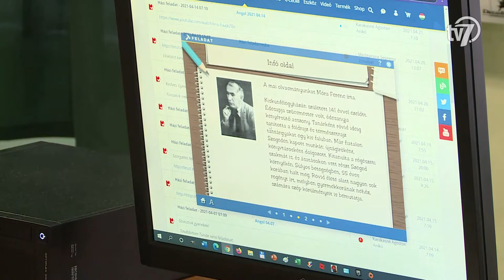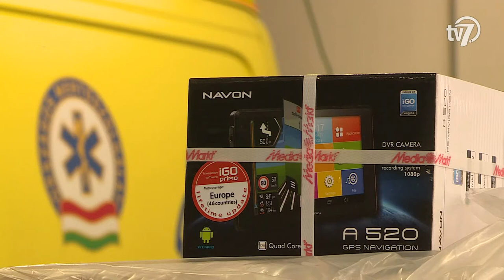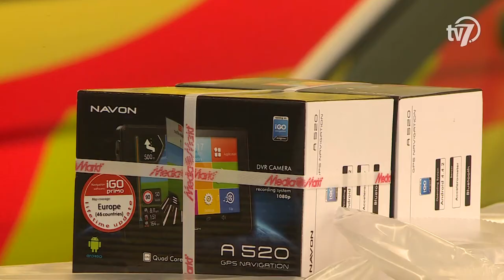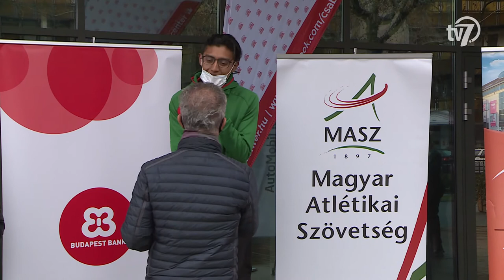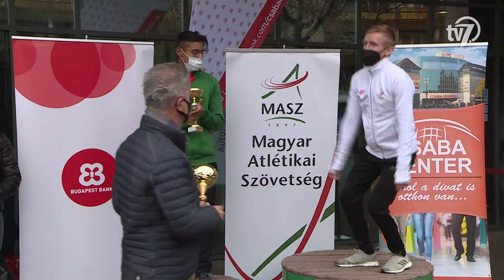Békés Megye Hírei - Híradó - 2021. 04. 19.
Több mint 3 millió 266 ezer fő megkapta már legalább az első oltását Magyarországon – fogalmazott az országos tisztifőorvos az operatív törzs hétfői tájékoztatóján. Müller Cecília beszámolt arról, hogy a héten újabb nagy mennyiségű ellenanyag-szállítmányok érkeznek, melyeket a kórházi oltópontokon, a háziorvosoknál, valamint az oltóbuszokon is használnak majd. A nyitás újabb lépéseként hétfőn megnyithattak az óvodák és az általános iskolák alsó tagozatai. Ezzel kapcsolatban az országos tisztifőorvos elmondta, hogy mintegy 200 ezer pedagógus kapta meg soron kívül a védőoltást. A szülőket arra kérte, hogy csak egészséges gyermekeket engedjenek közösségbe. Müller Cecília a védettség tekintetében elmondta, hogy az ellenanyag-vizsgálat önmagában félrevezető lehet. Kiemelte, hogy mind az öt Magyarországon alkalmazott oltóanyag hatásos és biztonságos, azonban nem áll még rendelkezésre elegendő adat a védettség időtartamára vonatkozóan.

#2-  Oltás
Folytatódtak az oltások a hétvégén a gyulai oltópontokon is. A Békés Megyei Központi Kórház kórházhigiénés osztályának osztályvezető főorvosa elmondta: folyamatos a vakcinával való ellátottság mind a Szputnyik-V, mind a Pfizer, mind pedig a Sinopharm esetében.

#3 – Iskolanyitás
Hétfőn újra visszatérhettek az óvodások és az általános iskolák alsó tagozatos tanulói az intézményekbe. A felsőbb évfolyamokon a tervek szerint május 10-ig marad a digitális oktatás. Az iskolák már napokkal ezelőtt felkészültek a nyitásra, így a diákok tiszta, fertőtlenített intézményekbe érkezhettek meg.

#5-  KDNP adomány
Új eszközöket kapott az Országos Mentőszolgálat békéscsabai mentőállomása. Az adományt a KDNP békéscsabai szervezetének nevében Bálint József elnök és dr. Csicsely Ilona önkormányzati képviselő adta át hétfő reggel.

#6-Foci-Bcs-Haladás
Zsinórban második mérkőzésén maradt alul a Békéscsaba 1912 Előre a labdarúgó NB II-ben. A 14. helyen álló lila-fehér együttes a bajnokságban 8. helyezett Szombathelyi Haladást fogadta hazai pályán a Kórház utcai stadionban, vasárnap este.

#7-Nemzetközi sportgála
Csabai sikerek is születtek a Nemzetközi Gyalogló és Futó Sportgálán vasárnap! A Kopp Békéscsabai Atlétikai Club már 42. alkalommal szervezte meg a megmérettetést, amelyen országos és olimpiai kvalifikációs versenyeket is tartottak.

#8-BRSE új játékos
Szerződést hosszabbított Marta Drpa a Swietelsky-Békéscsabai Röplabda SE-vel – tette közzé hivatalos oldalán a csabai klub. A 31 esztendős szerb átló a 2020/21-es szezonban a viharsarki együttes egyik pontgyárosa volt, az előző idényben Magyar Kupa és bajnoki ezüsthöz segítette csapatát. Az átlónak számos ajánlata volt hazai és külföldi együttesektől is, azonban úgy döntött, hogy a 2021/22-es idényt is Békéscsabán kezdi majd. Marta Drpa elmondta: hiányérzete van a mérkőzés nélkül elveszített bajnoki döntő miatt, ennek ellenére jól érezte magát a klubnál és extra motivációval tér majd vissza.